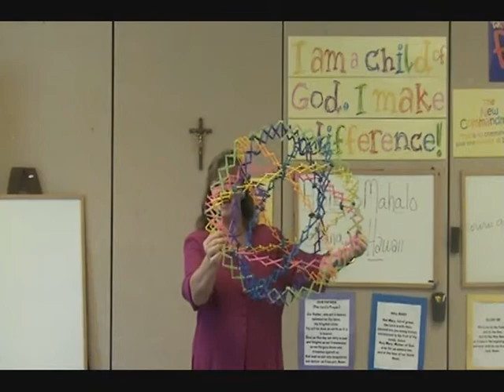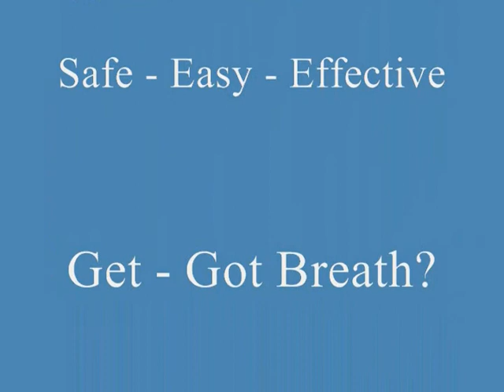Movie Got Breath Oxygen Mask Part 2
Let's do our share to reduce health care costs.